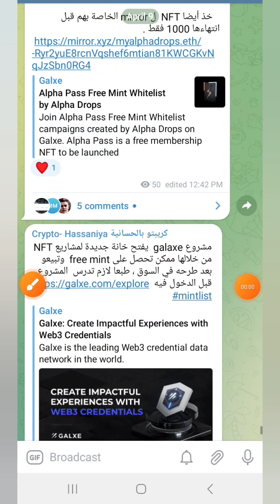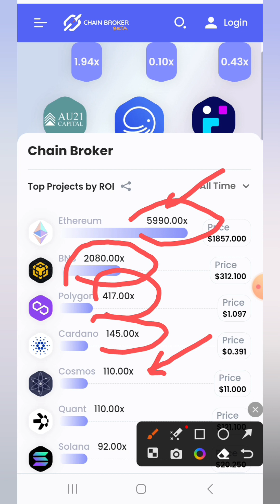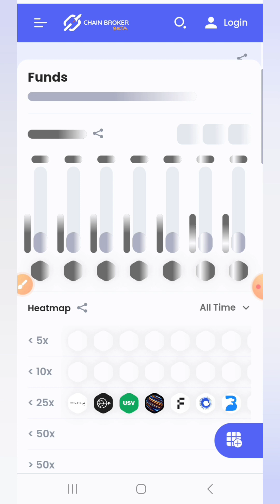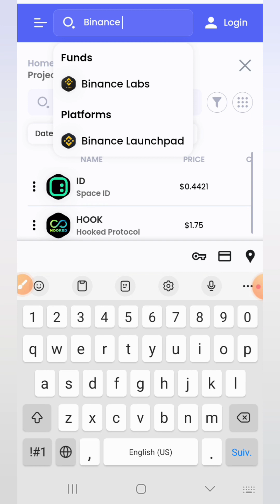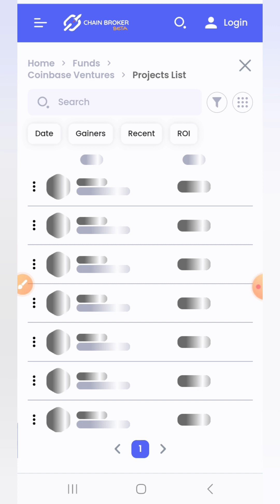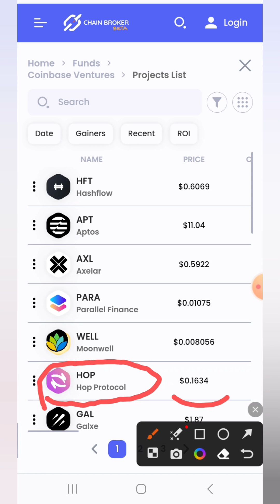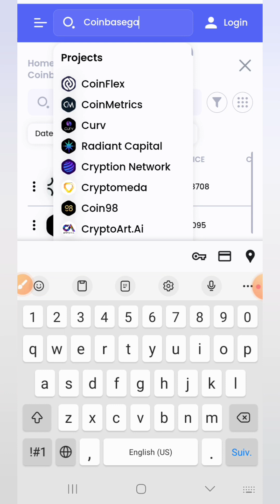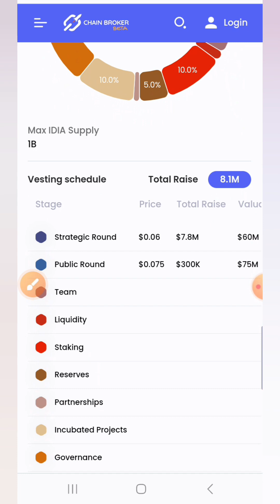العملات التي تستثمر فيها المنصات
هذه ليست نصيحة للشراء نقدم مثال من تجربتنا  الشخصية
This is not finance advise I am just talking about my experience
قم بعمل بحثك الخاص قبل اتخاذ أي قرار في هذا المجال
استراتيجية التداول, أسهلة استراتيجية تداول ,استراتيجية مضمونة للتداول تداول العملات الرقمية,استراتيجية تداول سكالبينج, استراتيجية فوركس, استراتيجية تداول العملات الرقمية,استراتيجية تداول للمبتدئين,استراتيجية تداول العملات, استراتيجية بسيطة للتداول
استراتيجية سكالبينج سهلة وفعالة ,scalping strategy
استراتيجية تداول ناجحة,ان اف تي , كريبتو, العملات الرقمية,ان اف تي,NFT,سعر البتكوين,انهيار الأسواق,إرتفاع الأسواق,تعلم التداول للمبتدئين,العملات الرقمية للمبتدئين,أفضل استثمار,أفضل عملة للاستثمار